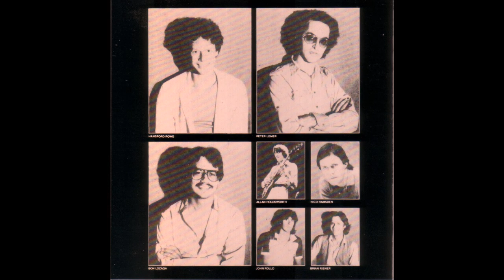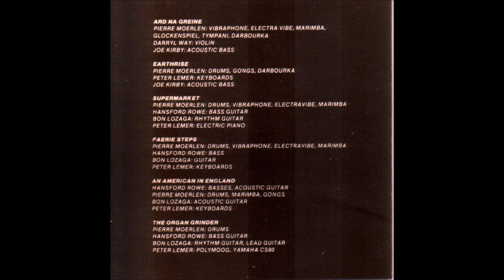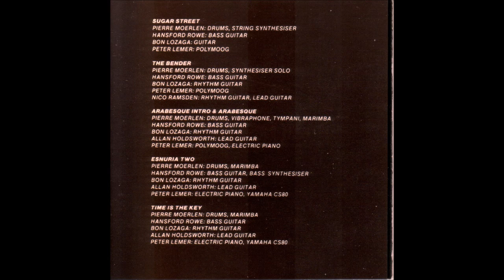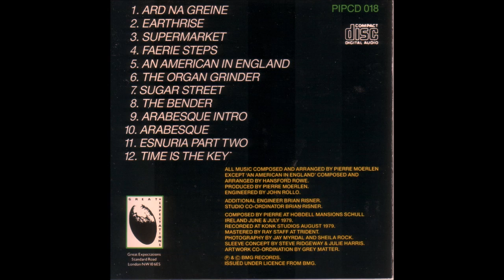Pierre Moerlen's Gong: Time Is The Key (full album) (HQ)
P.M.: dr, vibes, marimba, perc., k., comp., prod.; Hansford Rowe: b.g., comp.; Bon Lozaga: g.; Peter Lemer: k, synth.;
Allan Holdsworth: ld.g.; Nico Ramsden: g. ; Joe Kirby: ac.b. & Darryl Way: vln .
 1. Ard Na Greine (Irish for "Height of the Sun") 6:10
 2. Earthrise   2:25  (6 :10)
 3. Supermarket  3:35 (8:35)
 4. Faerie Steps  5:33 (12:10)
 5. An American in England (Hansford Rowe) 2:57(17:43)
 6. The Organ Grinder  3:56 (20:40)
 7. Sugar Street  2:22 (24:53)
 8. The Bender 3:16 (27:15)
 9. Arabesque Intro & Arabesque 5:18 (30:31)
10. Esnuria Two  5:34 (35:49)
11. Time is the Key   2:29 (41:23)